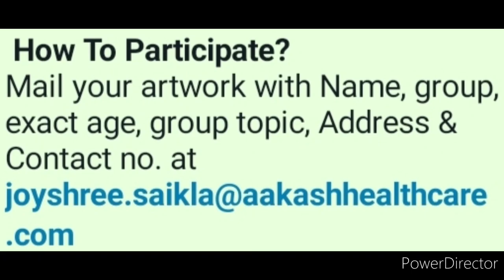Online Drawing Competition 2022 Free Entry🏆🆓Win Attractive Prizes🏅Online Art Competition 2022 March🔥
3 Best A4 size Drawing books set in affordable amount